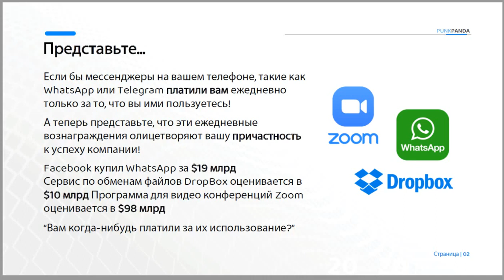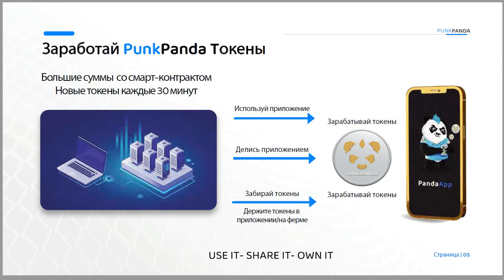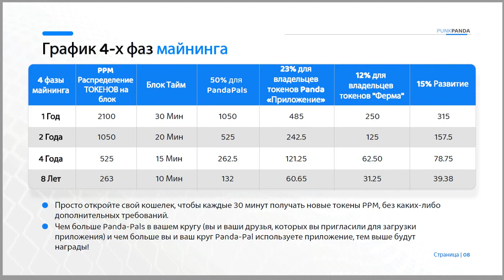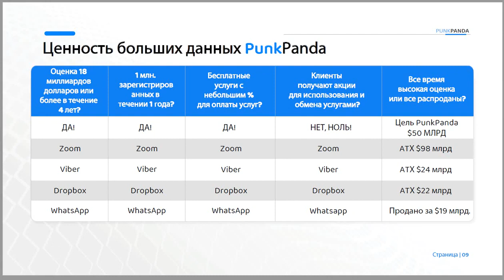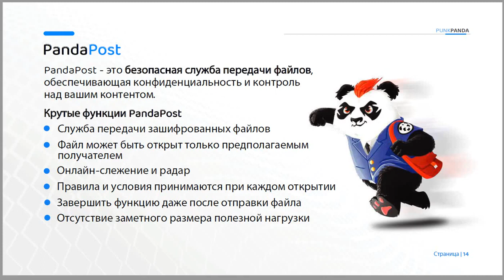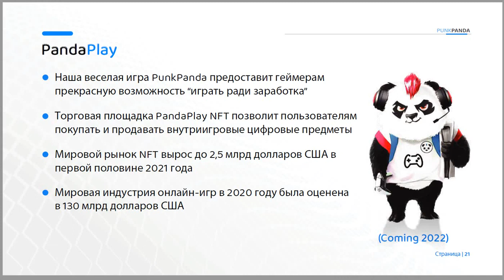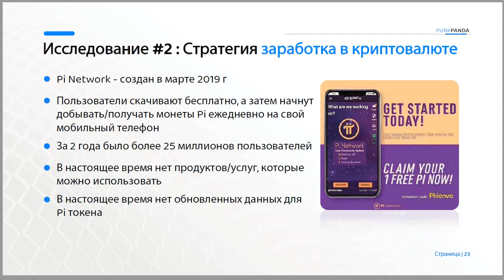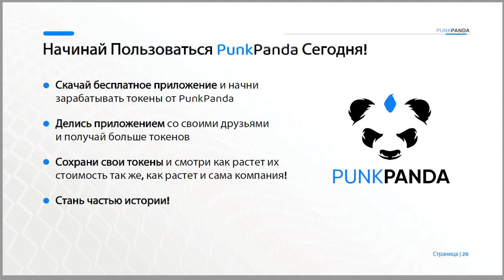Приглашаю вас B проект PunkPanda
Присоединяйтесь ко мне на PunkPanda, первом в мире приложении для обмена зашифрованными сообщениями, которое ПЛАТИТ ВАМ за его использование и публикацию! Получите его сейчас по адресу , вам будет предложено ввести мой код приглашения: 988534
Связаться со мной в Телеграм: @vk230468